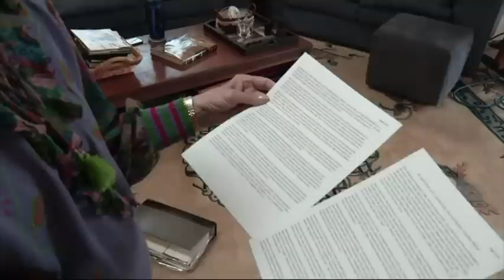Accuser's Mother Reaches Out to Cosby's Wife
The mother of one of the women accusing comedian Bill Cosby of making unwanted sexual advances is reaching out to Cosby's wife. Jennifer Kaya Thompson's mother is asking the star's wife, Camille Cosby, to speak the truth. (March 10)